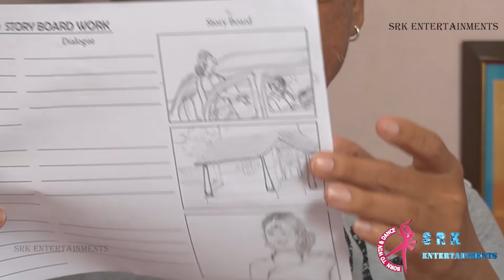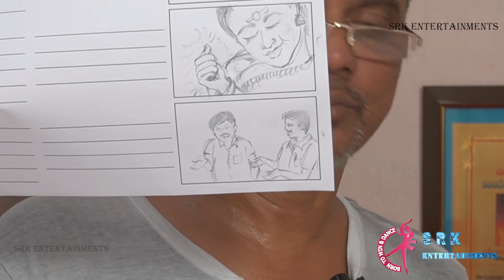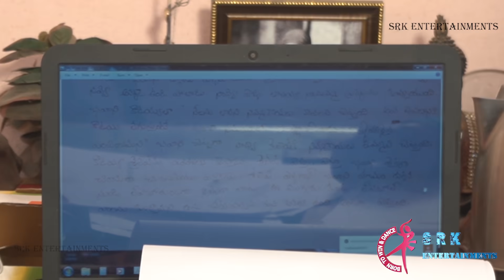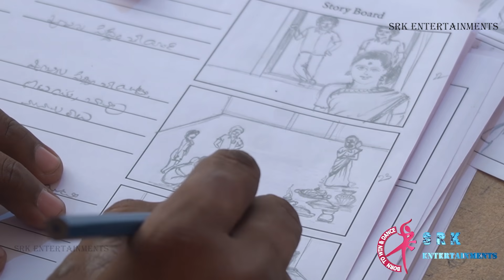Class-17||Free Online Acting and Dance Classes By Rakesh Master|| SRK Entertainments